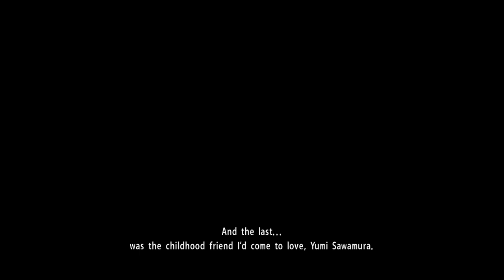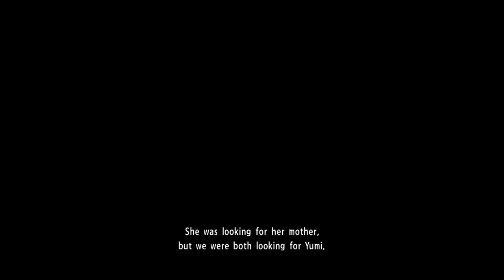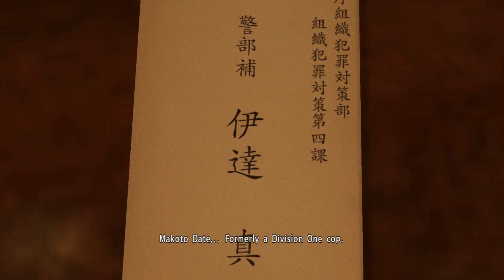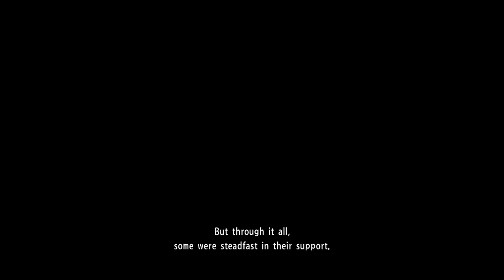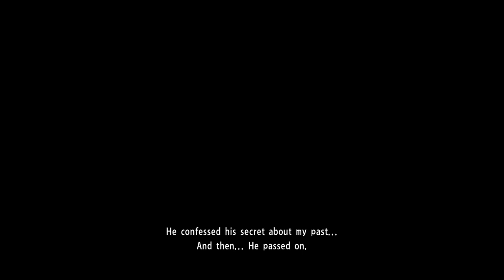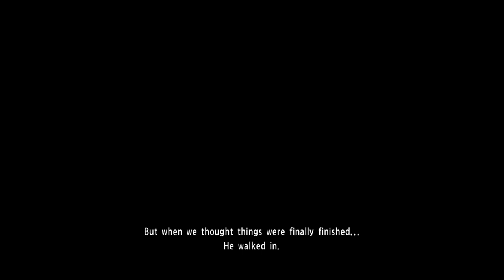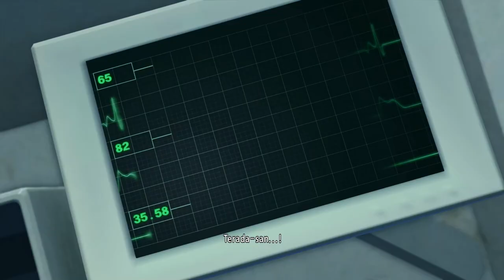[Yakuza Kiwami 2] Chapter 1: Letter of Blood FULL GAMEPLAY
Difficulty: Normal